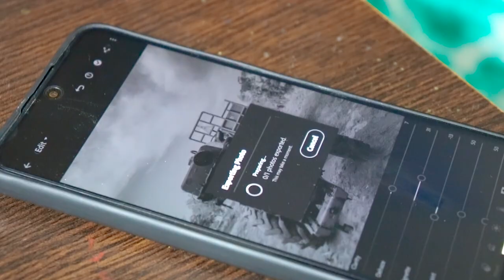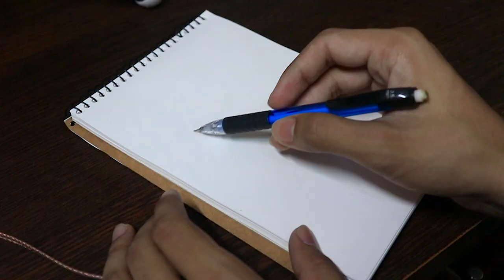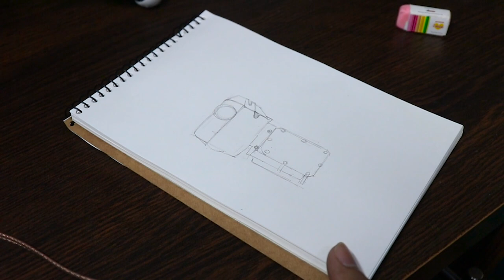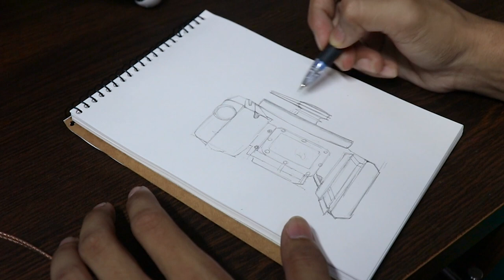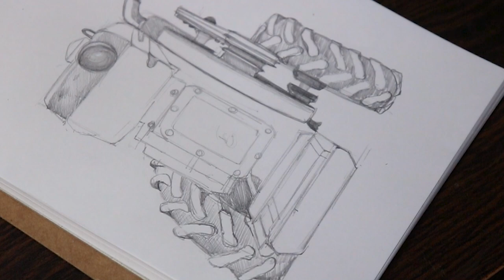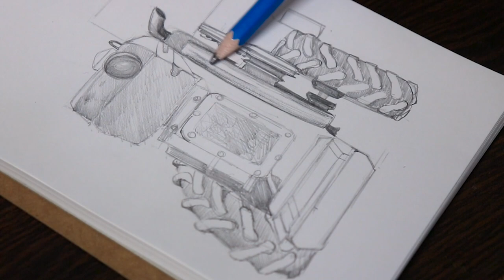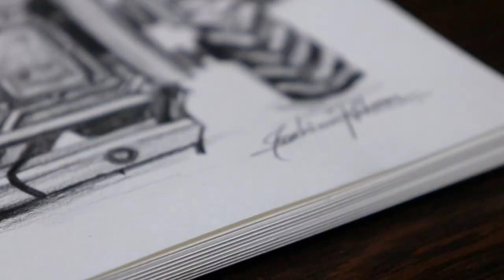I made my photography to Drawing. Tractor sketch tutorial.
Device : Canon 760D
Edit : Premire Pro